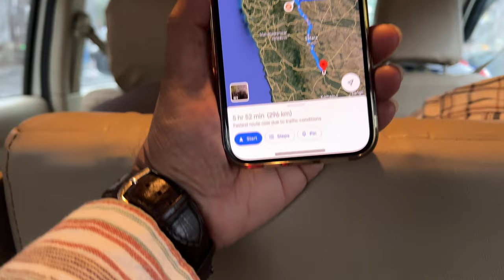Bailgada Sharyati 🫶❤️|| VLOG || नाद फक्त एकच बैलगाडा शर्यत || Pargaon,Khatav.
पारगाव,खटाव
Bailgada sharyati vlog pargaon